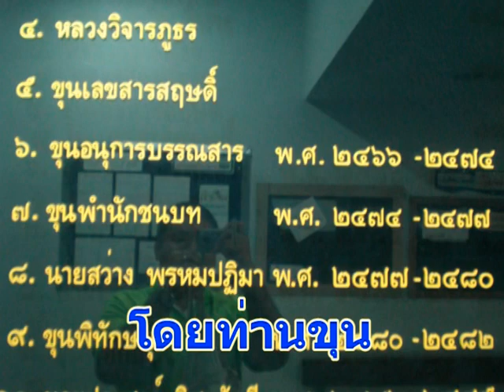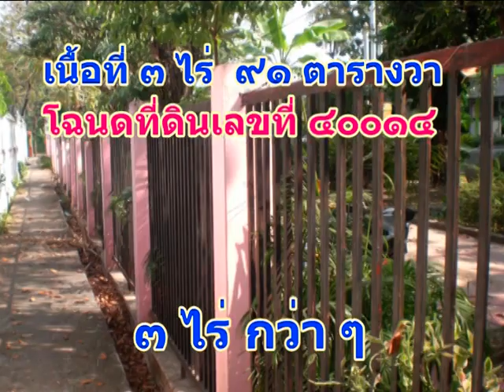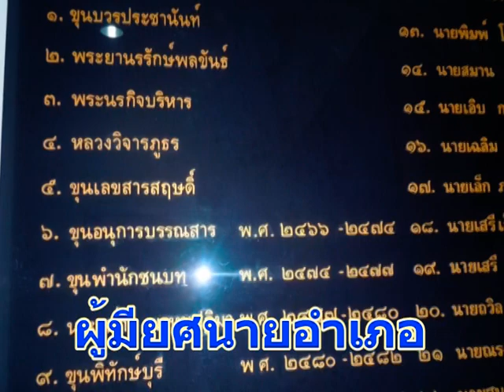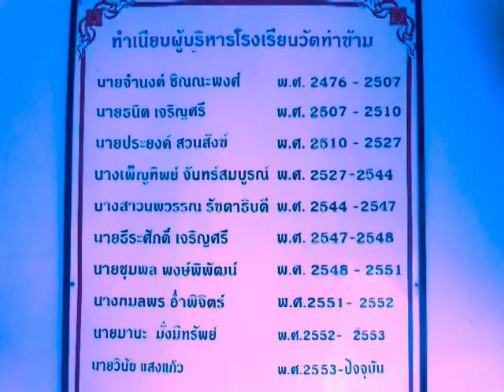เพลงประวัติโรงเรียนวัดท่าข้าม